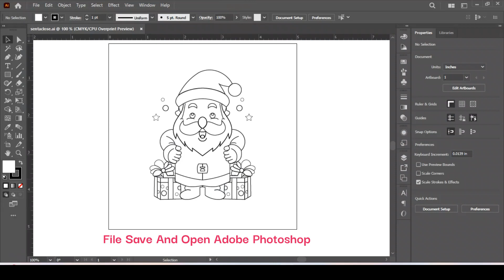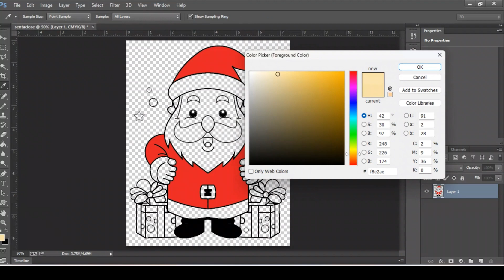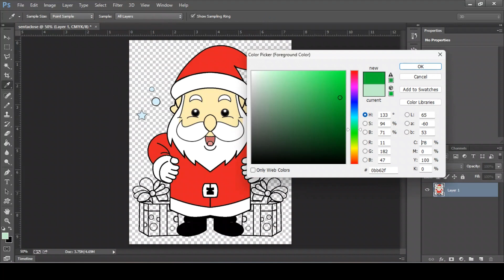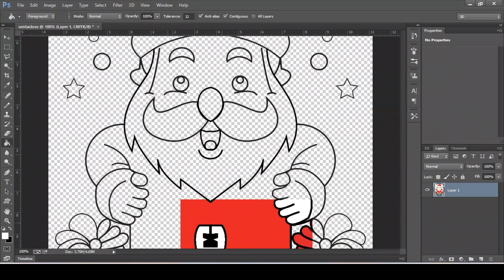How To Color Fill In Adobe Photoshop | Mirror Draw Color Fill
How To Color Fill In Adobe Photoshop | Mirror Draw Color Fill | easy digital @TANZitex @Dhot @Photoshop
Instagram I'd

your queries -
How To Color Fill In Adobe Photoshop
Textile pattern
Mirror draw easy fill color
Mirror draw illustrator fill in photoshop
Mirror draw color fill easy in photoshop
How to color in photoshop
Photoshop Tutorial
Fill color in photoshop
Fill color of images in photoshop
How to fill color in photoshop shortcuts
Easy way to color fill in photoshop
How to design color in photoshop
Color fill pattern
Photoshop tutorial
Photoshop color tutorial
Photoshop color fill